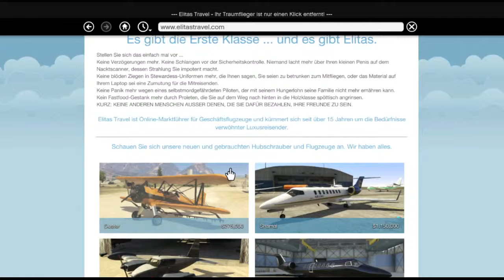Randale! Jippie! F18 GTA V - Grand Theft Auto 5